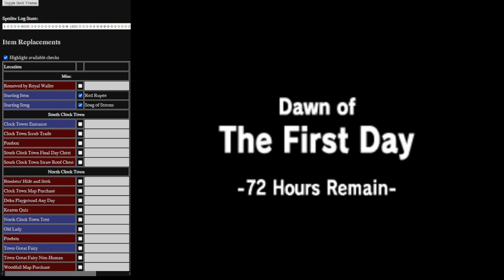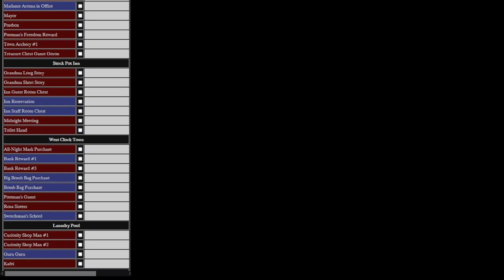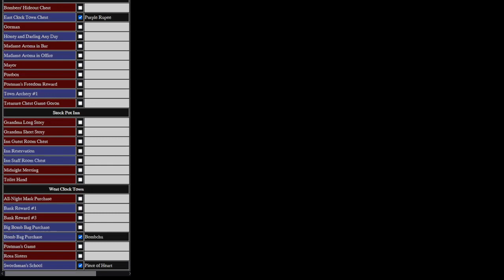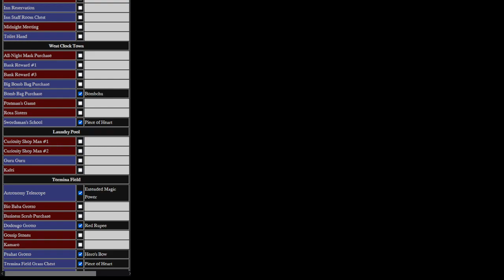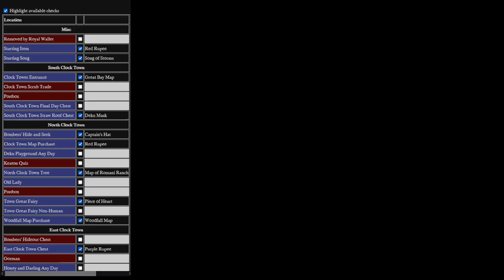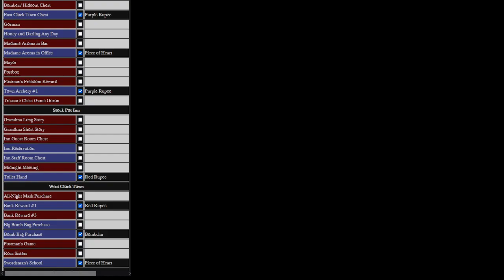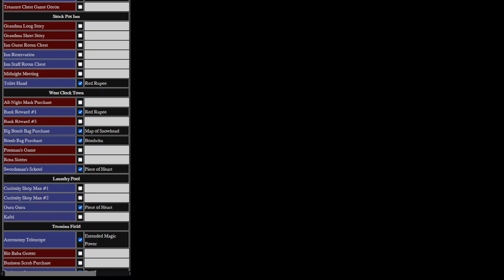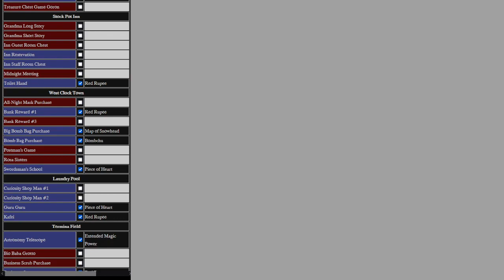New Seed, Who's This? | Zelda: Majora's Mask Randomizer (Seed 00) [1]